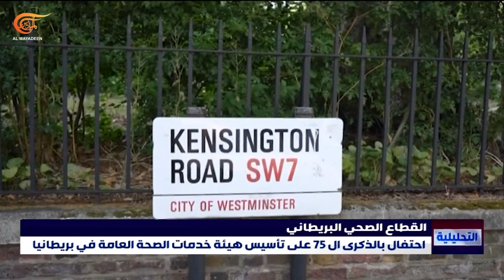القطاع الصحي البريطاني يواجه خطرا وجوديا بعد خمسة وسبعين عاما على إنشائه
الأزمة الصحية تزداد قتامة مع تزايد الشيخوخة وانتظار نحو سبعة ملايين مريض على لوائح الانتظار للمعالجة, ما دفع بعض الخبراء إلى توقع انهيار القطاع الصحي البريطاني قريباً. المشافي البريطانية العامة في أمس الحاجة إلى من يضمد جرحها النازف ويواجه خطر انهيارها وذلك يتمثل في رأي الخبراء في توافر الإرادة السياسية لإصلاح القطاع الصحي والكف عن خصخصة القطاع بهدف التخلص من أعبائه المالية.

إعداد: موسى سرور